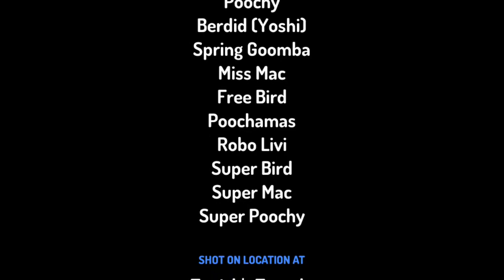Free Bird, Grab On! Mismatched Mission